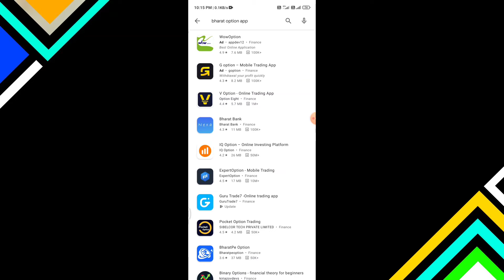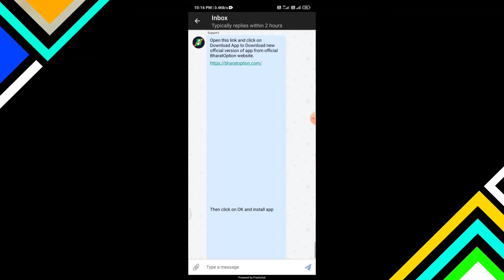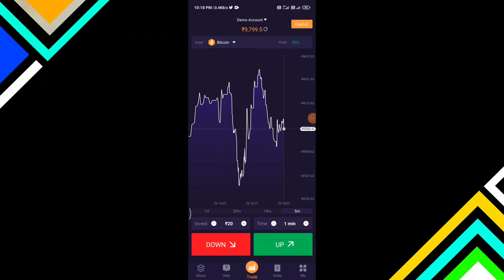Bharat option app Play Store se remove | bharat option app new update | 2021 news 🔥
★Hello Friends,

I hope you guys liked this video, if you like this video then definitely like this video, if you have come to the channel for the first time, then definitely subscribe and press the bell icon.

🌀To Earn Online You Can Download WazirX By Clicking On The Link Below And Earn Money, For More Information Watch The Video Of WazirX, The Link Is Given Below.
🔻 Links...

★TECHAMITPRO «